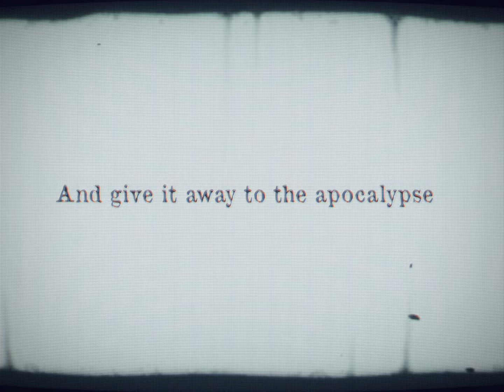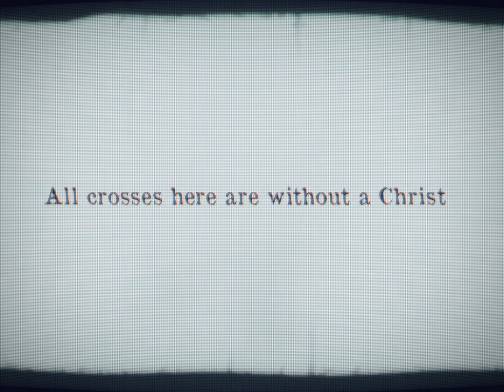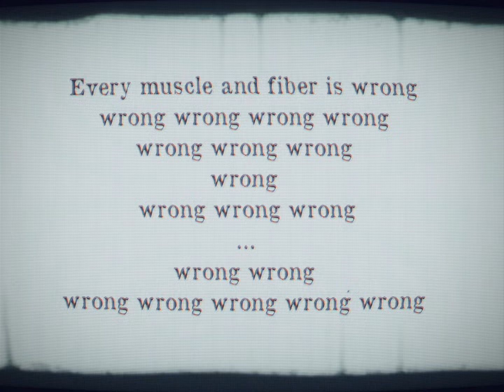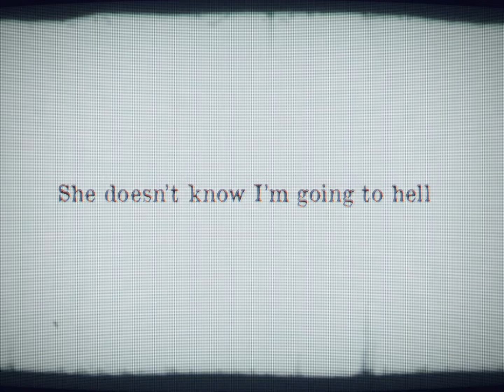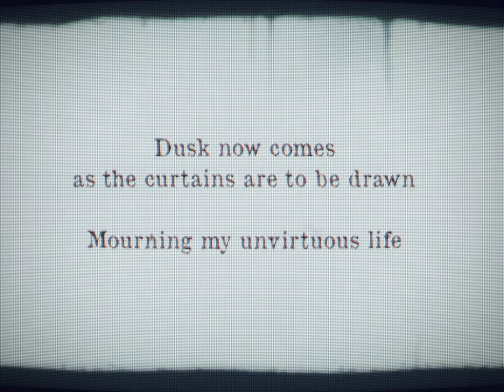“THIS LIFE IN TORMENT, HELL IN THE NEXT” a short film by Antonin Mortue